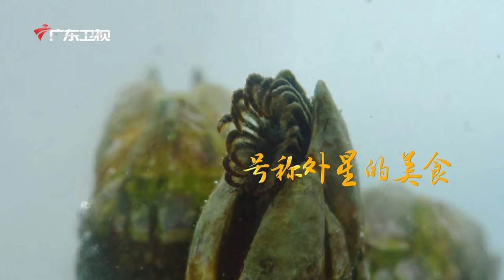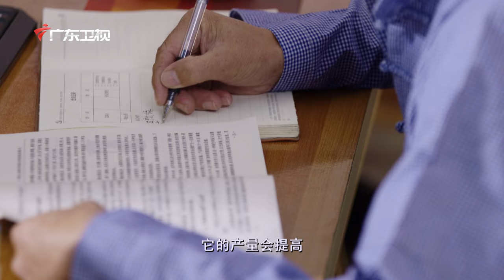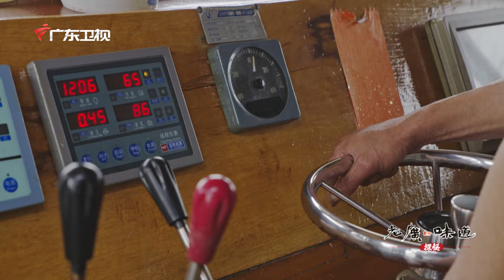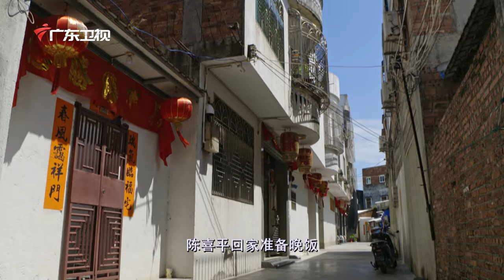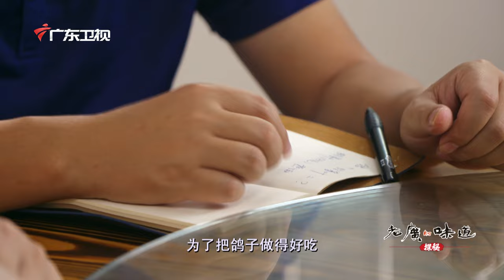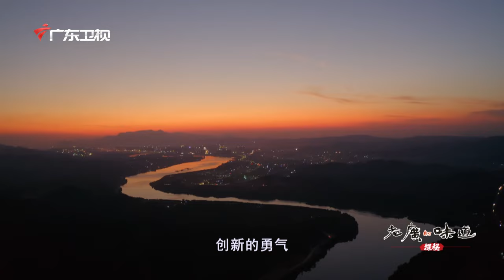【粤语】老广的味道第5季 ep4 探秘 | 1080P 礁石缝隙里竟有外星人看了都眼馋的美食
0:00    【老广的味道第5季 ep4 探秘】
7:48    【狗爪螺、将军帽 】
15:05  【黄丝菌 】
19:48  【蒸河虾】
23:31  【黑蚂蚁银耳汤】
28:39  【蚂蚁肉丸】
36:03  【爆香鱿鱼干】
42:20  【蛤蒌鸽子饭】
【粤语】第5季 ep4
换个独特的视野，我们来到珠海伶仃岛的礁石边，在石缝间寻找长相奇特的海螺；
离开大海，我们纵身入山林，不寻山珍，不求野味，我们要探秘的，是意料之外的食材——黑蚂蚁。